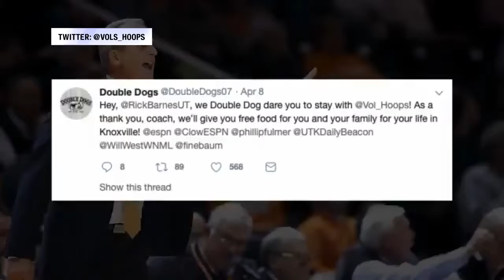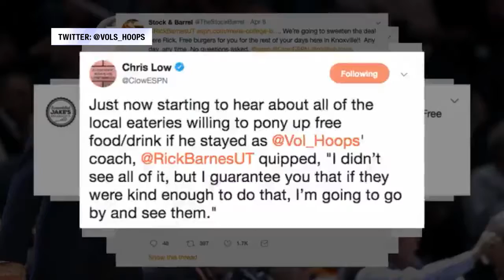Barnes takes advantage of free deals, gives gift baskets